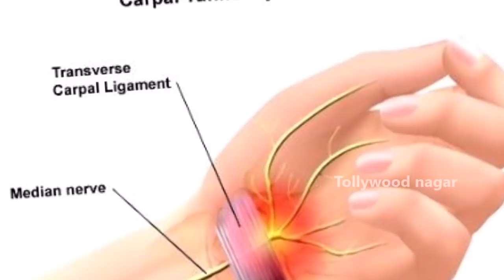Side Effects Of Taking Selfie | Disadvantages of Selfie Mania | Disadvantages of Taking Selfies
Disadvantages of Selfie Mania | Disadvantages of Taking Selfies | Side Effects Of Taking Selfie

Hey guys!